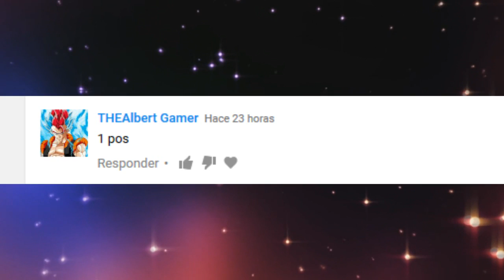Efectos Acuaticos en Items del The Internacional 2017 COMPLETOS